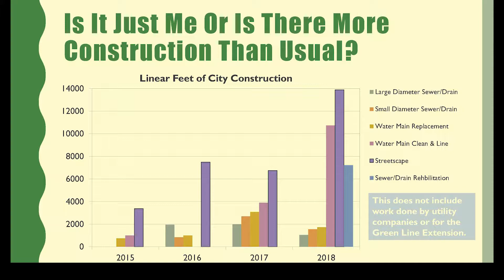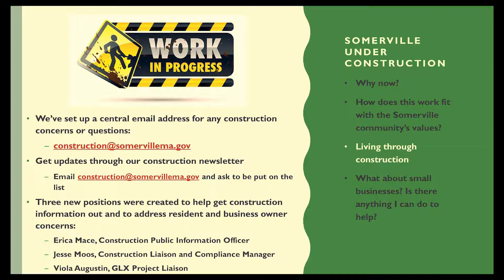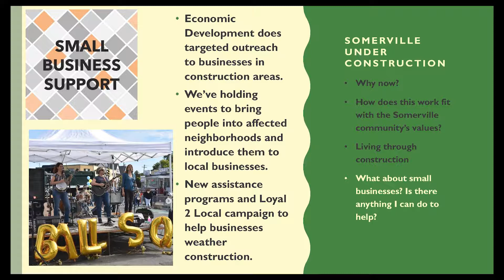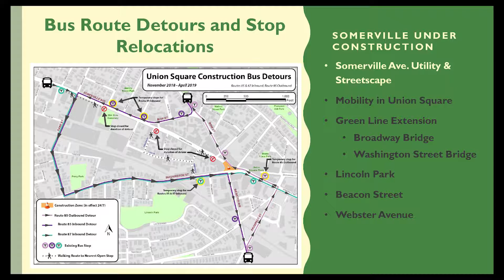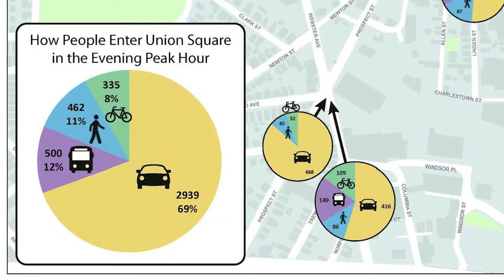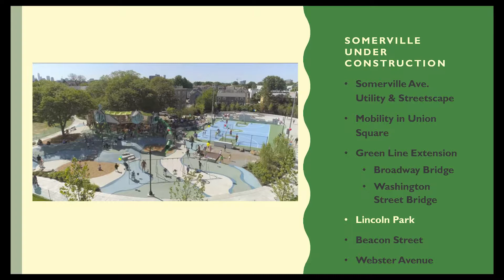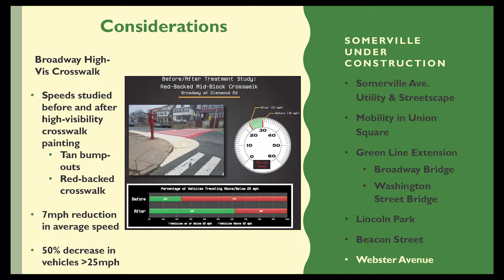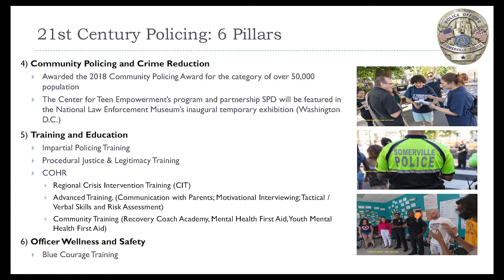Fall ResiStat Meeting - Ward 2 - 10/30/18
Somerville's Ward 2 Ward 2 includes S. Union Sq., Perry and Lincoln Park neighborhoods, Beacon St. area, etc. This ward is represented by JT Scott.

The Fall 2018 ResiStat Community Meetings, a twice-yearly effort to share the latest City news, data, and neighborhood updates directly with residents and gather their feedback. ResiStat is both a great way to learn more about what’s happening in your neighborhood and around Somerville and a chance to talk with elected officials, City staff, and neighbors.(We serve pizza and kid-friendly, healthy snacks to make it more fun to come and chat.)

Mayor Curtatone, ward and at-large aldermen, members of the Somerville Police Department, and City staff discuss issues important to residents. Residents ask about other issues important to them. With several large construction projects coming up or already in the works, these fall ResiStat meetings heavily focus on construction.